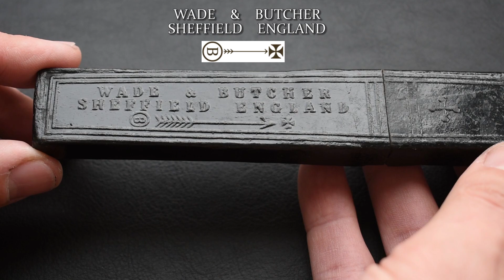Опасная бритва Wade & Butcher, BOW, Sheffield, England, 1891-1900гг